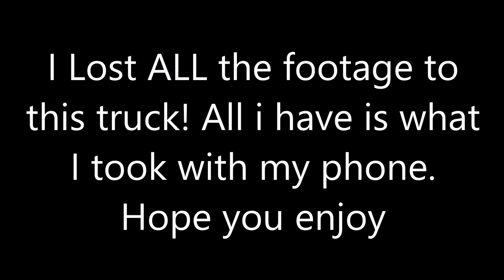04' Tahoe "Kandy Teal" on 32s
My patna brought his truck to get resprayed. So we did HOK Kandy Teal done by 2SiK Customs (Memphis TN)